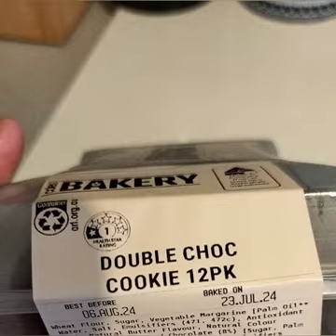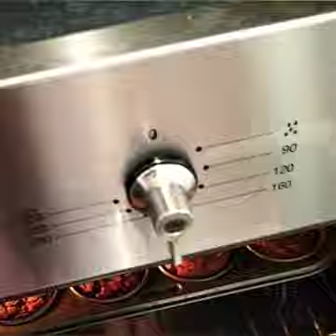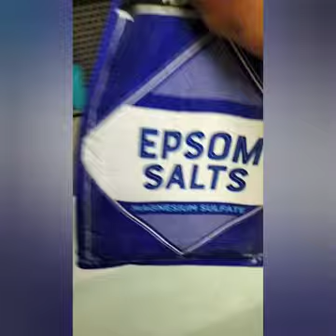NANA VISITED THE KIDS ! AND HOMEMADE TREATS AND DINNER FOR EVERYONE ! | THE A'S FAMILY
Join us for a heartwarming family moment as Nana visited the kids and we made homemade treats and a delightful dinner ! In this video, watch  as we whip up some scrumptious rocky road cups that are sure to bring smile's to everyone's faces . Perfect for anyone looking to create special memories with their loved ones !
The A's Family